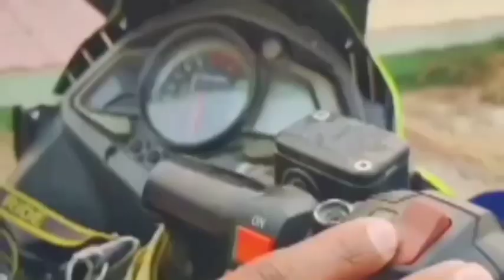EID.MUBARAK🥰❤️volg injoy ride 😈😈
EID.MUBARAK🤲
video Acha laga 🥰
agar Acha laga ho to 🙏